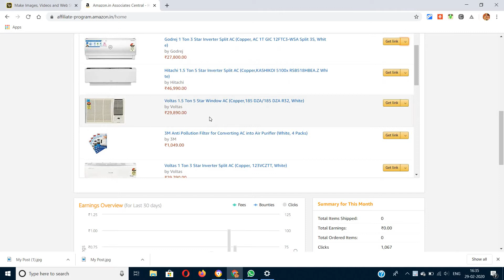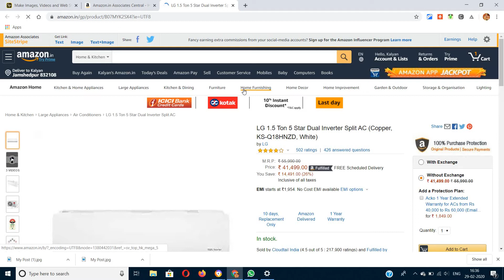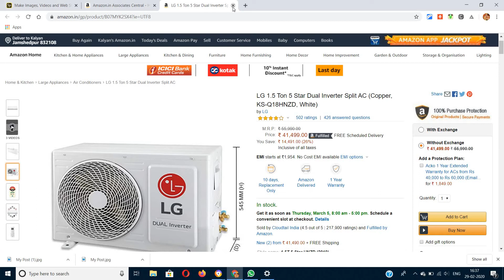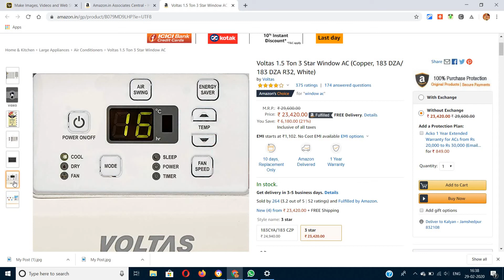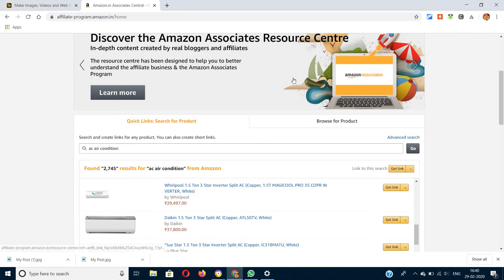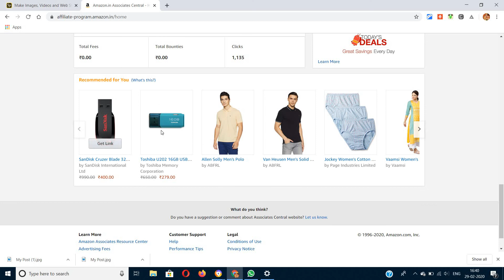AIR CONDITION BY AMAZON#